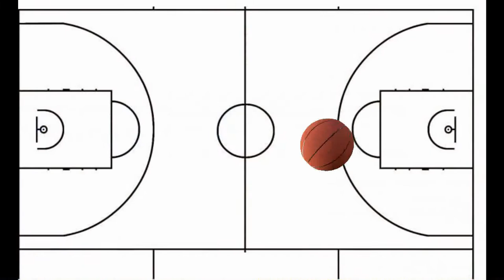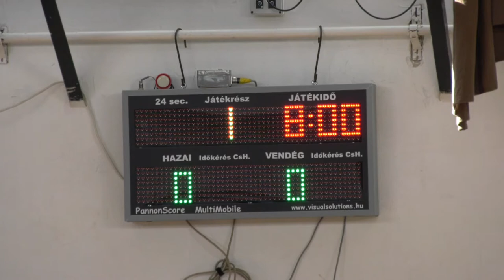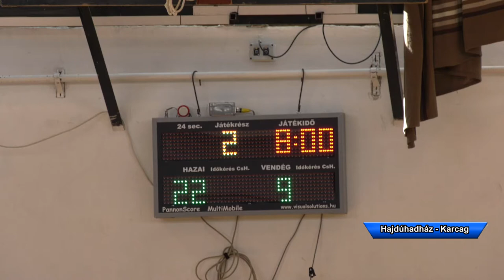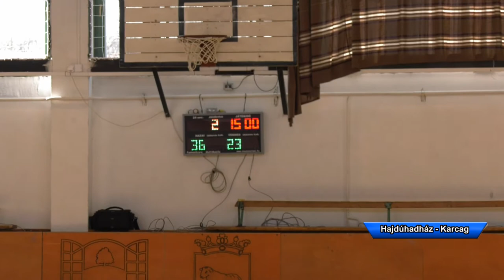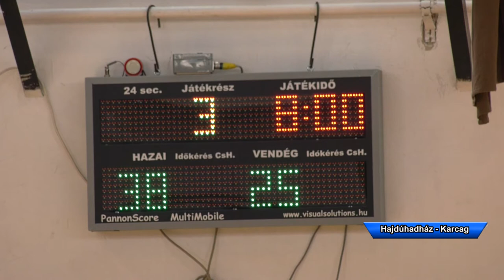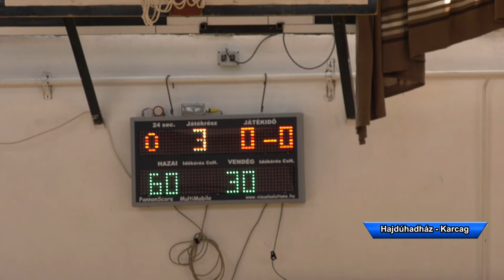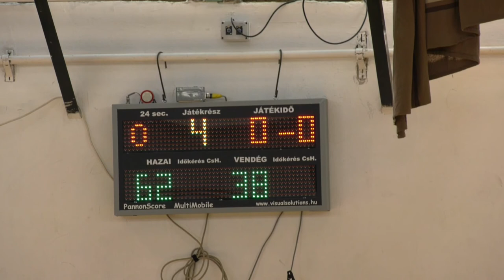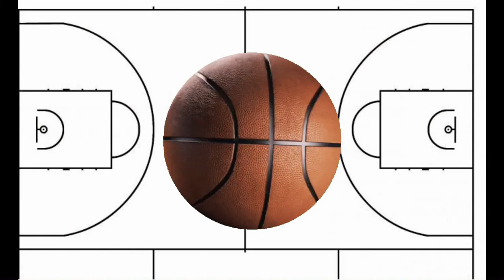Hadházi Farkasok - Karcagi SE Pusztai Sasok B - U12 Országos Gyermek Kosárlabda Bajnoki mérkőzés